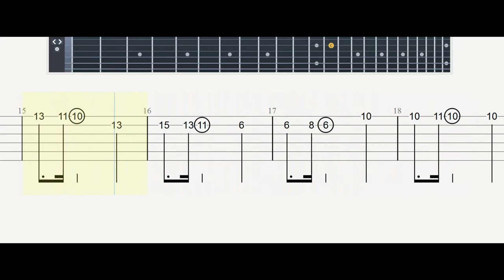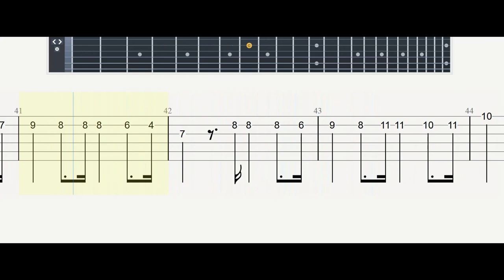INNO NAZIONALE ITALIANO#FRATELLI D'ITALIA-MAMELI-NOVARO #|Guitar Tab| TUTORIAL#Mastertabs#GUITAR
TEXT:
Fratelli d’Italia
L’Italia s’è desta,
Dell’elmo di Scipio
S’è cinta la testa.
Dov’è la Vittoria?
Le porga la chioma,
Ché schiava di Roma
Iddio la creò.
Stringiamci a coorte
Siam pronti alla morte
L’Italia chiamò.

Noi siamo da secoli
Calpesti, derisi,
Perché non siam popolo,
Perché siam divisi.
Raccolgaci un’unica
Bandiera, una speme:
Di fonderci insieme
Già l’ora suonò.
Stringiamci a coorte
L’Italia chiamò.

Uniamoci, amiamoci,
l’Unione, e l’amore
Rivelano ai Popoli
Le vie del Signore;
Giuriamo far libero
Il suolo natìo:
Uniti per Dio
Chi vincer ci può?
Stringiamci a coorte
L’Italia chiamò.

Dall’Alpi a Sicilia
Dovunque è Legnano,
Ogn’uom di Ferruccio
Ha il core, ha la mano,
I bimbi d’Italia
Si chiaman Balilla,
Il suon d’ogni squilla
I Vespri suonò.
Stringiamci a coorte
L’Italia chiamò.

Son giunchi che piegano
Le spade vendute:
Già l’Aquila d’Austria
Le penne ha perdute.
Il sangue d’Italia,
Il sangue Polacco,
Bevé, col cosacco,
Ma il cor le bruciò.
Stringiamci a coorte
L’Italia chiamò.

(Evviva l’Italia
Dal sonno s’è desta
Dell’elmo di Scipio
Dov’è la vittoria?
Iddio la creò).

Il vero titolo dell’Inno di Mameli, conosciuto anche come l’Inno d’Italia, è in
realtà Canto degl’Italiani. Questo testo musicato è l’inno nazionale d’Italia
dall’ottobre 1946. L’Inno d’Italia però è stato scritto nel 1847, un secolo prima, dallo
studente e patriota genoveseGoffredo Mameli e musicato nello stesso anno a
Torino da Michele Navarro, genovese anche lui. Il Canto degl’Italiani è stato
composto a Genova in occasione dei moti popolari, in un clima di fervore
patriottico. Scopriamo insieme l’Inno di Mameli, il testo e il significato dell’Inno
d’Italia.
L’Inno di Mameli è caratterizzato da un linguaggio arcaico ed è ricco di richiami al
nostro passato, dall’Impero Romano ai Vespri Siciliani. Queste sei strofe di otto
senari piani e sdruccioli hanno un ritmo davvero incalzante. Vi troviamo un ritornello
di due settenari rimati e un senario tronco che rima con l’ultimo verso di ciascuna
strofa. L’impeto magniloquente del testo va ricondotto all’intenso fervore
patriottico del tempo e all’entusiasmo del giovane ventenne, animato da spirito
rivoluzionario di libertà dall’oppressore straniero.

INNO NAZIONALE ITALIANO#GOFFREDO MAMELI MICHELE NOVARO#|Guitar Tab| TUTORIAL#Mastertabs#GUITAR